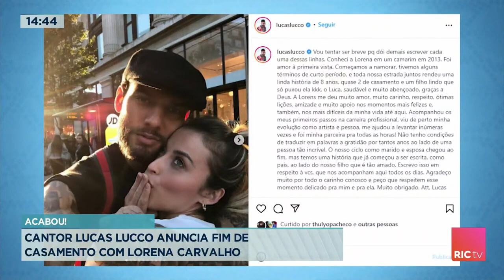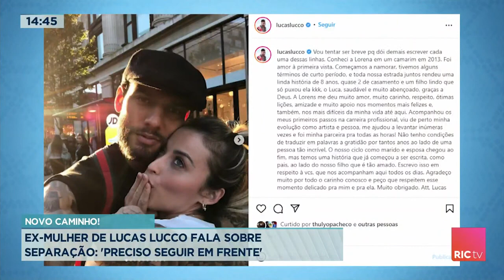Cantor Lucas Lucco anuncia fim de casamento com Lorena Carvalho